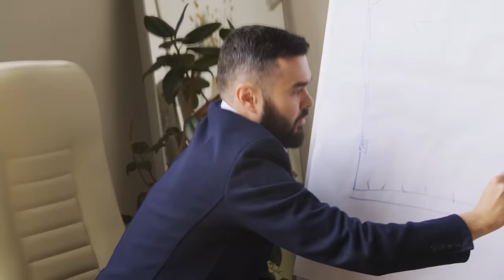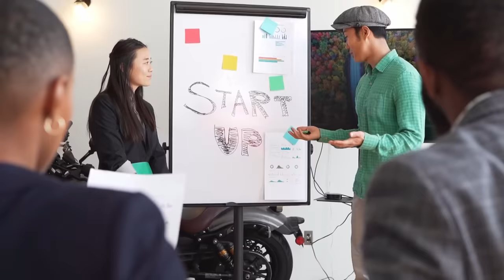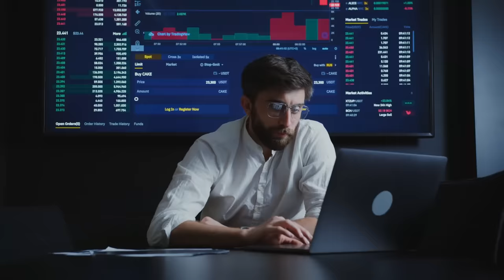COMO FAZER 1 MILHÃO DE REAIS NOS PRÓXIMOS 6 MESES| PABLO MARCAL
Fonte

QUER APRENDER A GANHAR 500 REAIS TODOS OS DIAS APENAS COM O YOUTUBE E SEM MOSTRAR SUA CARA?

Orador: Pablo Marçal